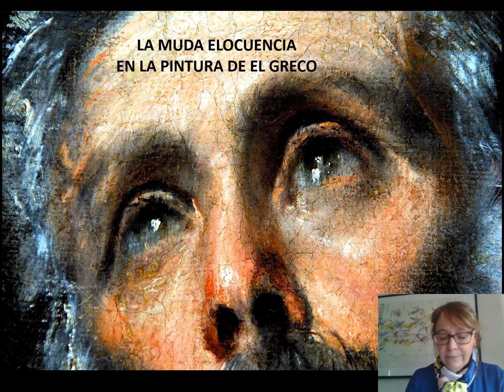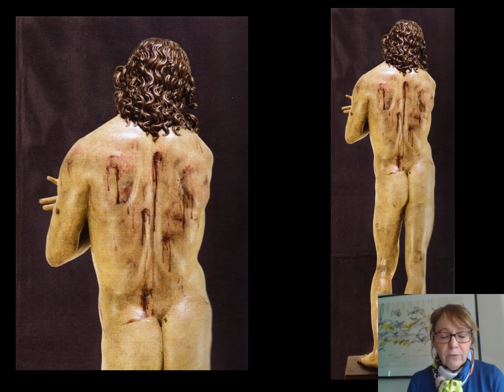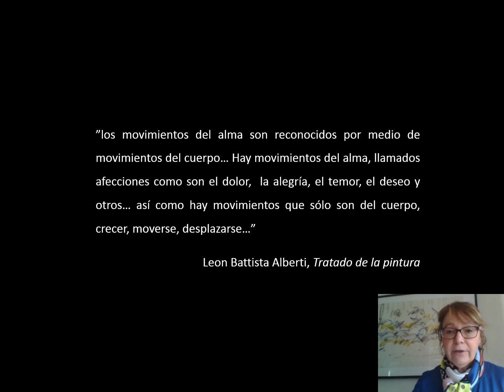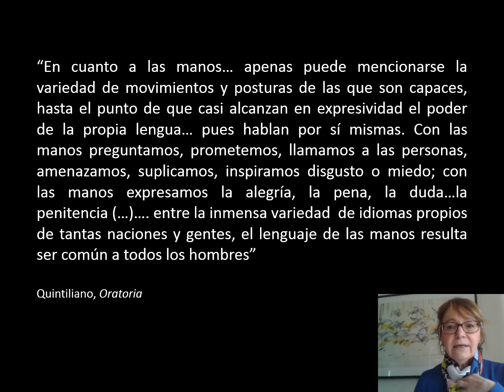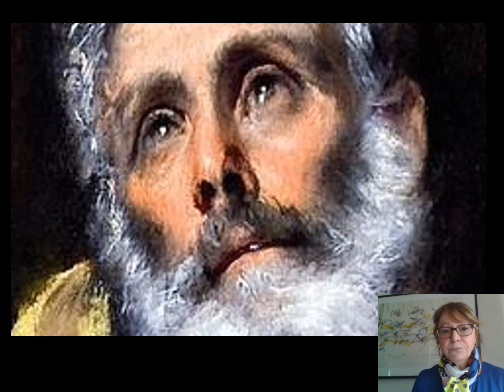La muda elocuencia en la pintura de El Greco, por Palma Martínez-Burgos (UCLM)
Un recorrido por los expresivos silencios de un pintor, El Greco, consciente del poder de las imágenes, por Palma Martínez-Burgos (UCLM).